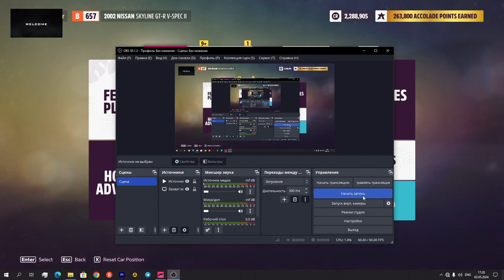Rebuilding Nissan skyline r34 (2000HP) - Forza Horizon 5/FRANKLIN Gameplay 4k/60fps/2024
watch our video and write your opinion